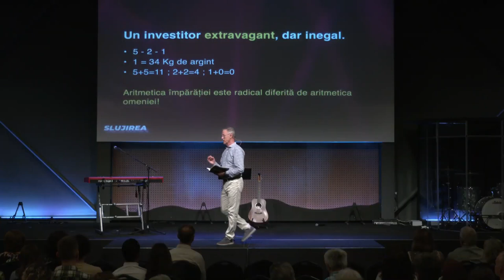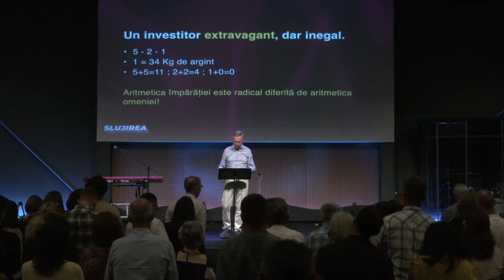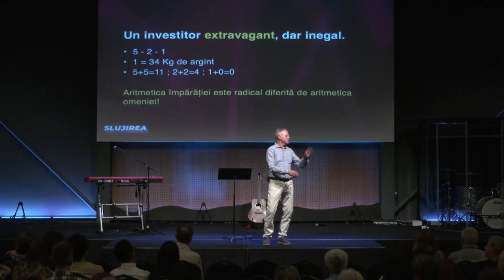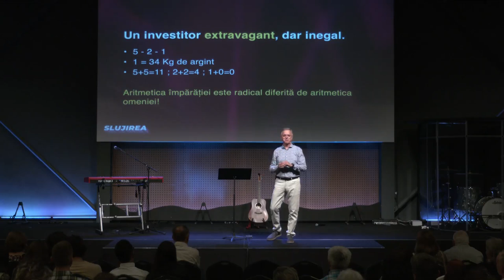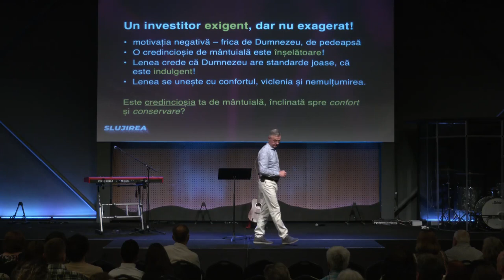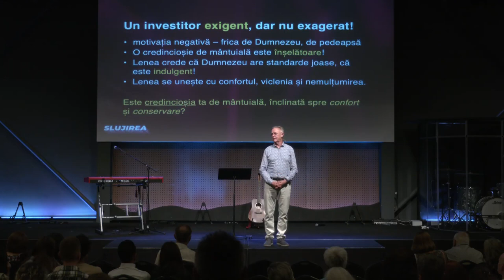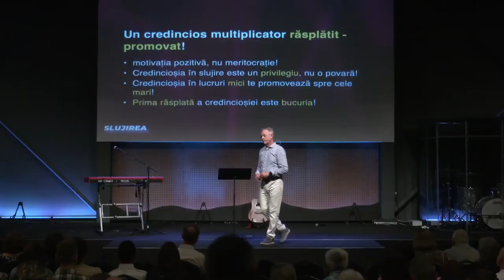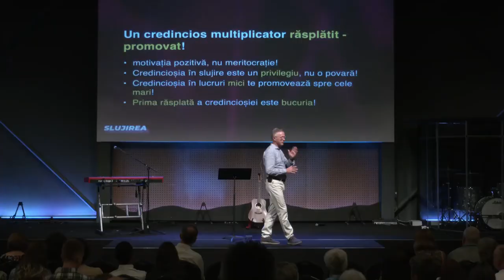Gili Indrie - Motivația slujirii, răsplătirea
Biserica Via Cluj - mesaj din seria de predici "Slujirea", rostit de pastorul Gili Indrie, în data de 24 septembrie 2023. Predici pentru vremuri grele